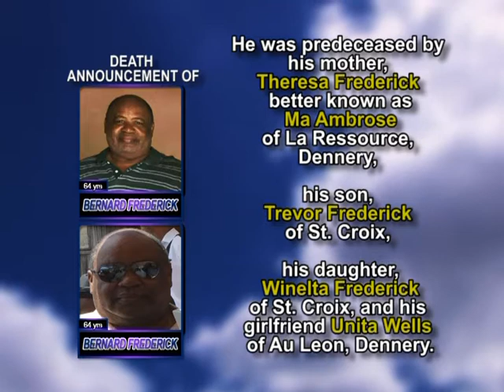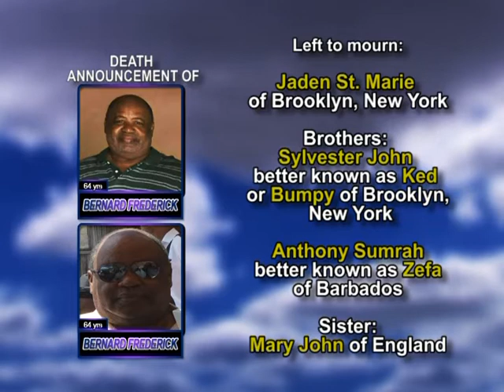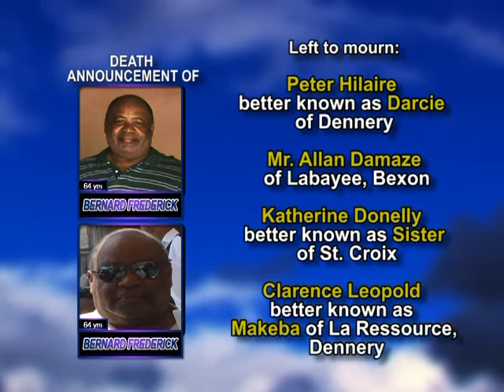Bernard Frederick long 1